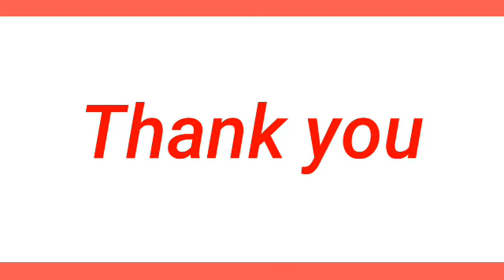STL - OR.MINDORO,PALAWAN May 12, 2024 3RD DRAW RESULT